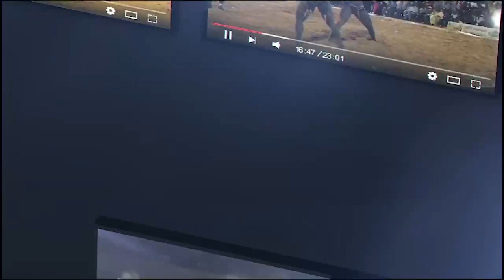Doudou Sané vs Ndiaga Doolé, Gala de lutte Diak's Wrestling Production mise 5 millions